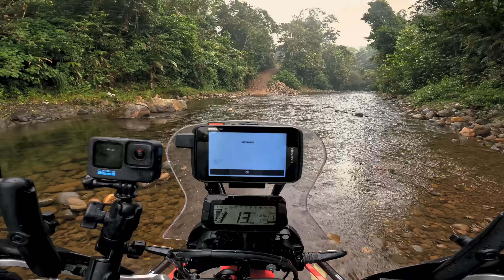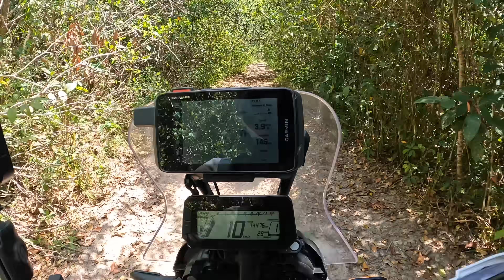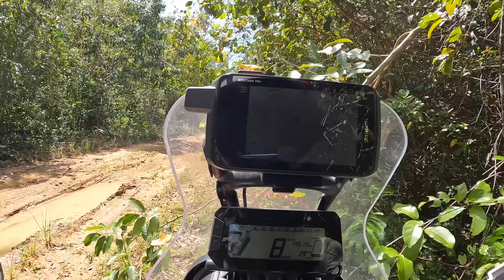They won’t let me through (security cameras). Belize 🇧🇿 |S6-E74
In this episode I am trying to reach Lamanai, a site with Mayan temples. In an attempt to avoid the long northern, or long southern detour, I attempt to ride straight to the site. That turns out to be much harder than expected..